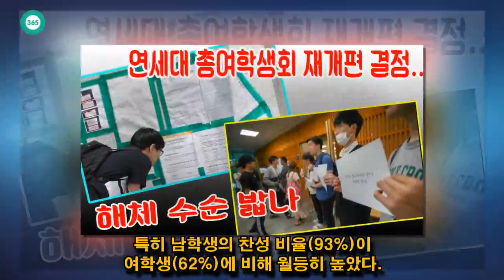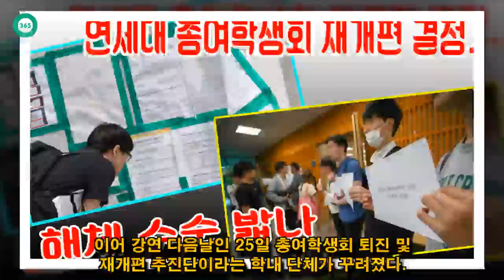John Ferguson: 연세대 총여학생회 재개편 결정..해체 수순 밟나